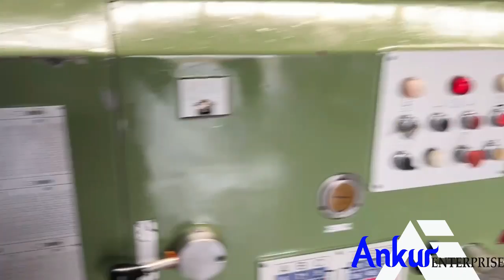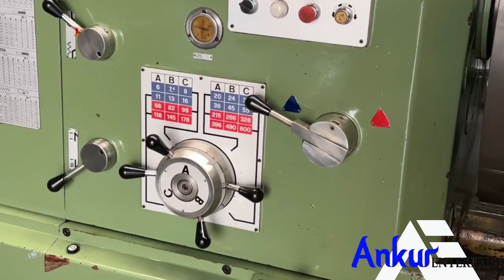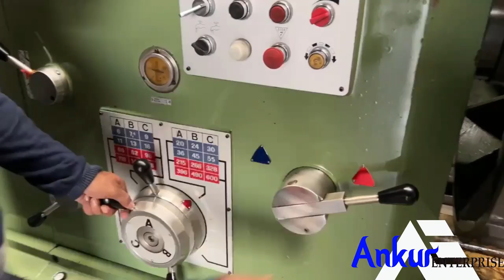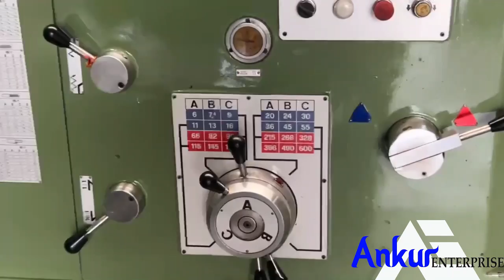Heavy Duty Lathe Machine - Giana (Italy) 2000MM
TECHNICAL SPECIFICATIONS :

MAKE – GIANA (ITALY)
DISTANCE BETWEEN CENTRE – 2000 MM
CENTRE HEIGHT – 600 MM
CROSS OVER CARRIAGE – 850 MM
BED WIDTH – 650 MM
CHUCK SIZE – 1000 MM

- COMPLETE WITH FACE PLATE.
- COMPLETE WITH 3-POINT STEADY.
- WITH REVOLVING CENTRE & LOTS OF BORING BARS.

PHONE-
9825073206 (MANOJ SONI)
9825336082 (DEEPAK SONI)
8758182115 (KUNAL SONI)